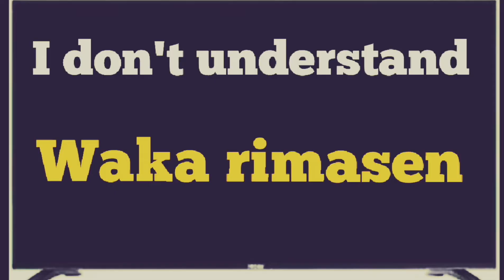Learn Japanese greetings easy simple | Japanese phrase | Japanese vocabulary for kids word minings